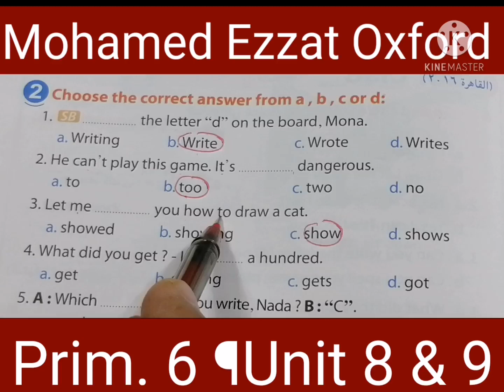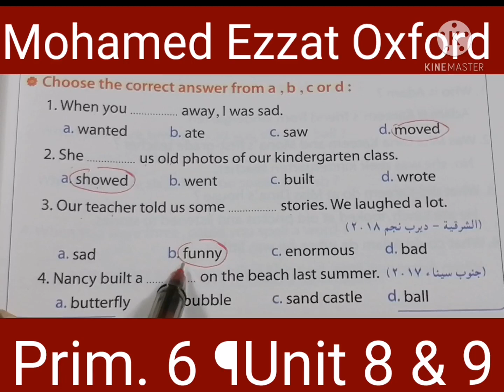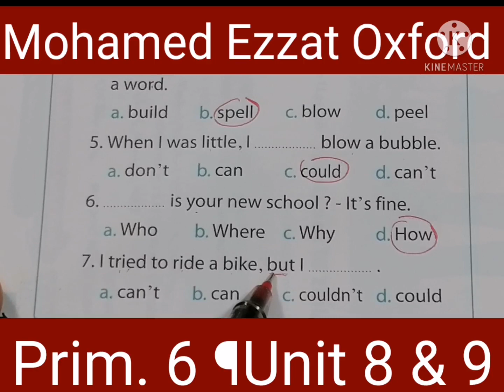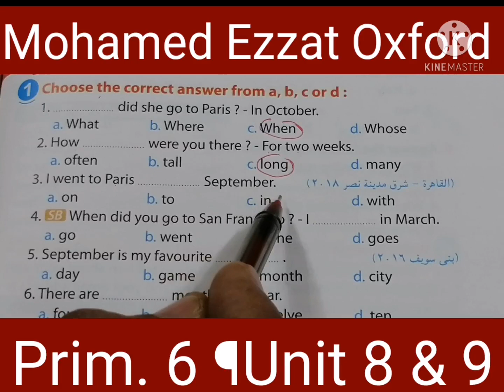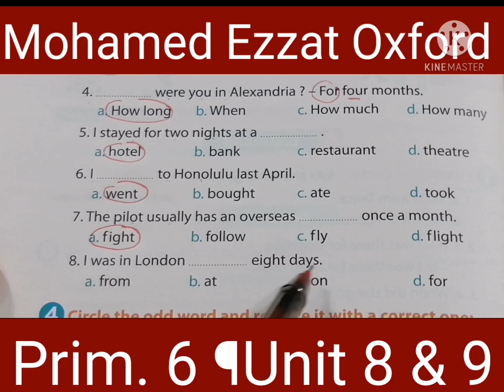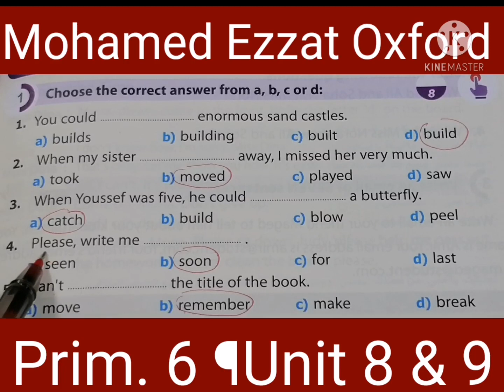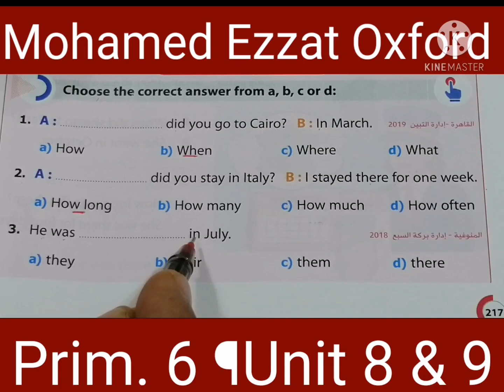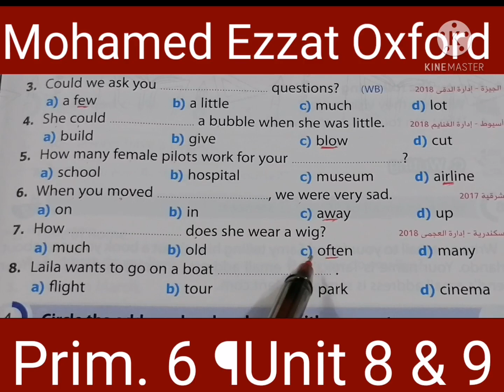حل نماذج إمتحانات شهر أبريل¶الصف السادس الإبتدائي¶الوحدة 8&9¶أسئلة الإختياري كتاب جيم & المعاصر.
Mohamed Ezzat Oxford @youtu.be